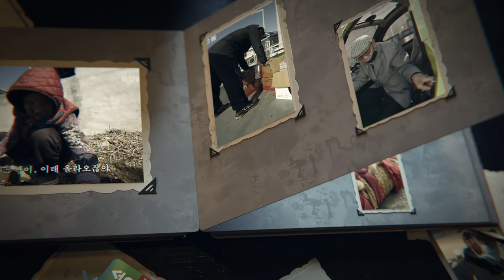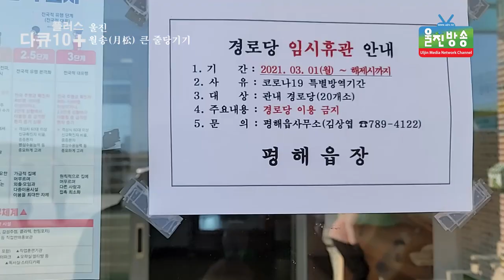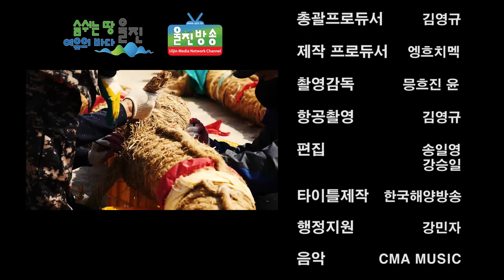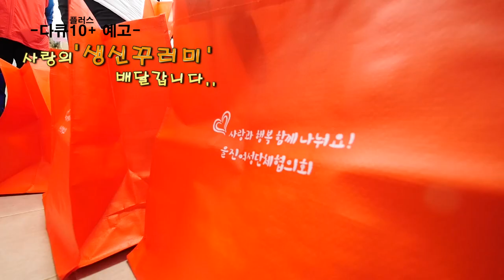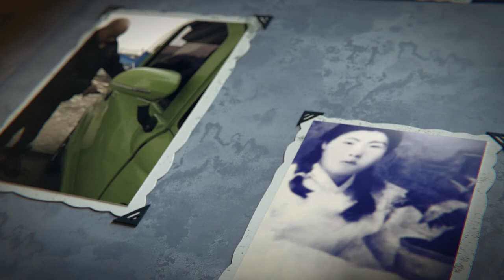[다큐10+플러스] 울진군 평해읍 월송1리 '월송(月松) 큰 줄당기기' 복원사업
[울진방송] 다큐10+플러스 20210416
울진군 평해읍 월송1리 '월송(月松) 큰 줄당기기'  복원사업

울진의 마을에서 음력 정월 보름 행하는 마을 공동체 행사
일제의 민족분열정책에 의해 말살됐던 월송 큰줄당기기
줄은 길이가 1백50m, 직경이 2m로짚을 추렴, 제작하는 과정만도 보름 이상이 소요
월송 큰줄은 용(龍)을 상징하는 암줄과 호랑이(虎)의숫줄로 분리된 쌍줄 형태
암줄은 월송을 중심으로 남쪽인 평해 후포, 숫줄은 북쪽인 울진 죽변주민들이 맡아왔다.

*여러분들의 곁으로 감동과 사람 냄새 나는 이야기를 가지고 찾아갑니다.
[울진방송 다큐10+플러스] 많은 시청 부탁 드립니다.

울진방송의 제작진에게 큰 힘이 됩니다.
감사합니다.